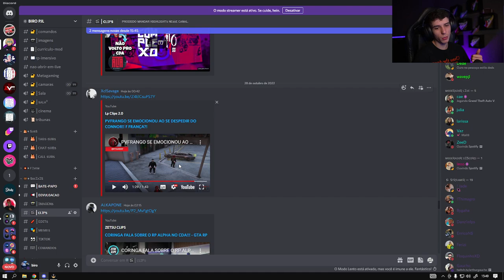REAÇÃO DO BIRO COM PVFRANGO SE DESPEDINDO DO CONNOR